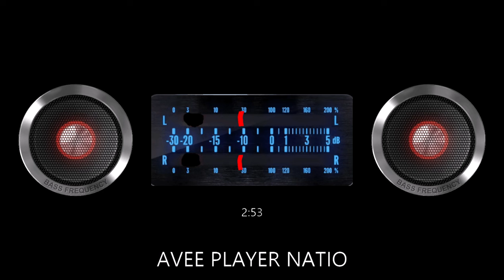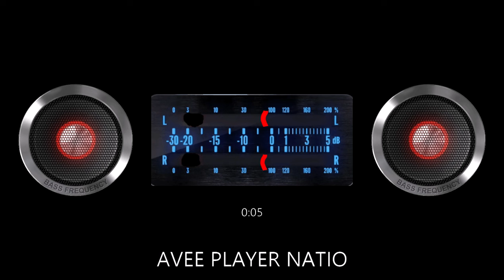FEEL THE BASS BASS BOOSTED MUSIC (SUBWOOFER VIBRATION) BASS WATT SONG